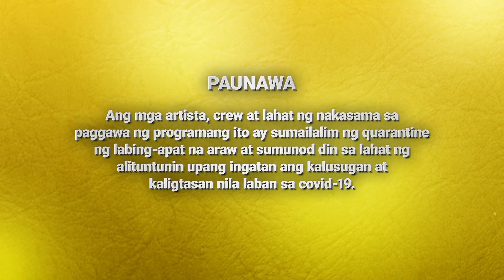La Vida Lena | Episode 67 (1/4) | September 28, 2021